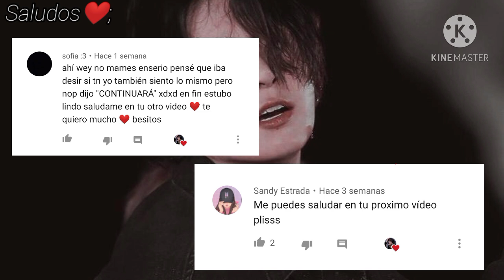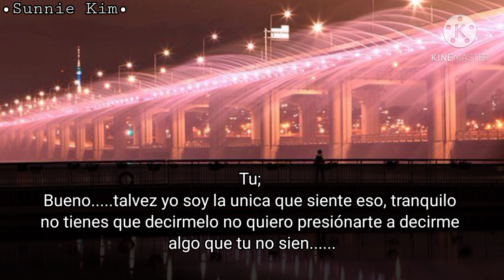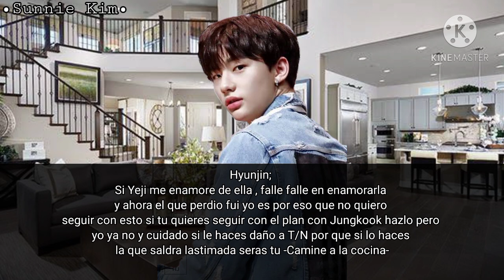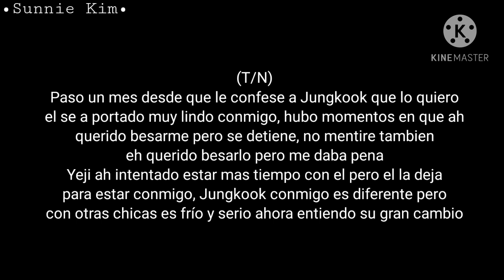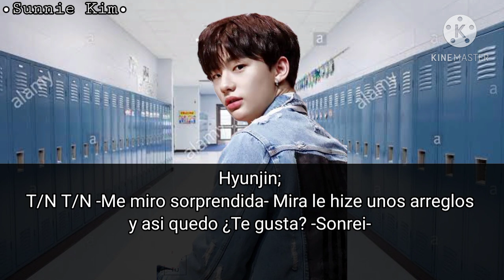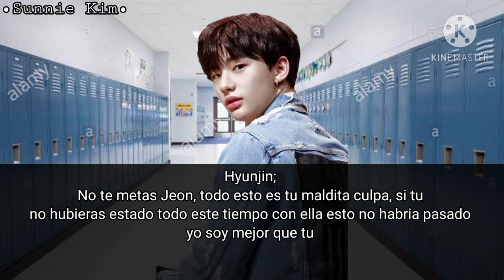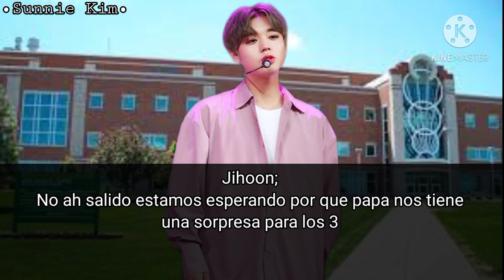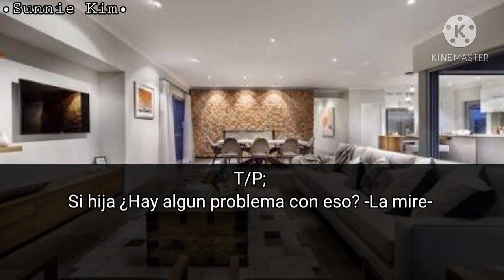Imagina Con Jungkook ❌!Enamorado De Mi Enemiga!❌ {Cap 17} "Fiesta Sorpresa, ¿Nuevo Integrante?"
❌CONTENIDO EXCLUSIVO PARA MIS LINDOS SUSC, Y PARA LOS NUEVOS QUE SE INTEGRAN AL CANAL❌